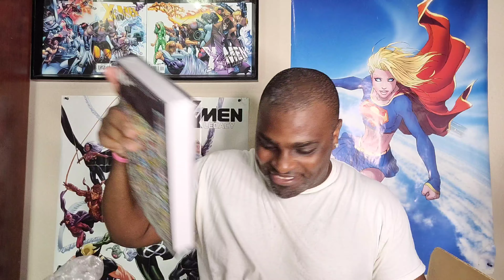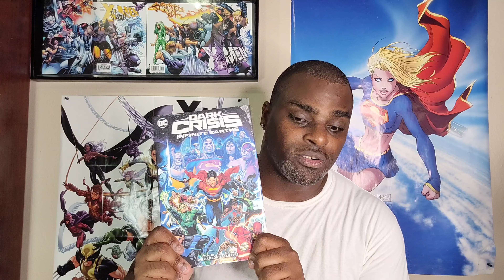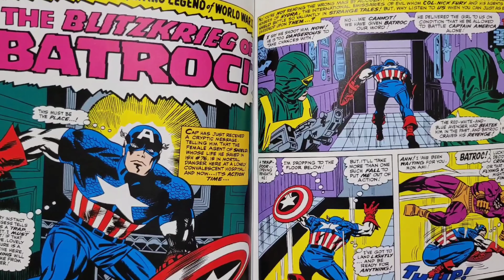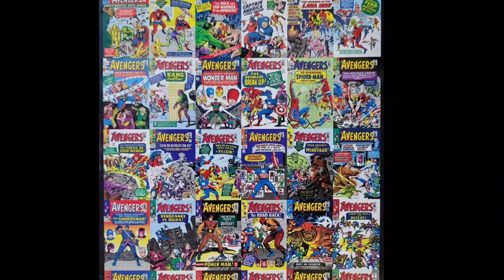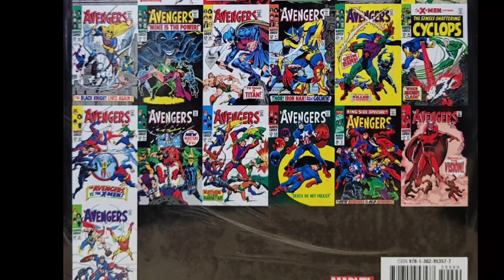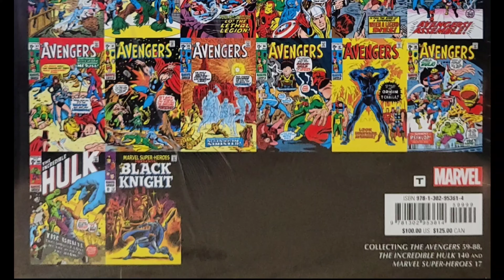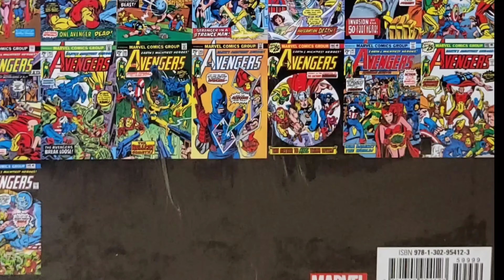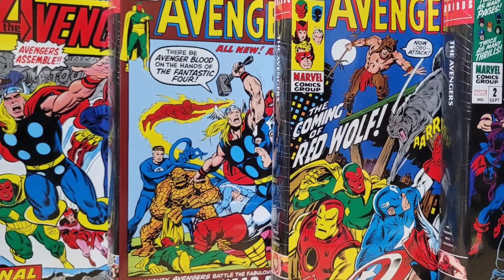Unboxing New Marvel Omnibus from DCBS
Received a long-awaited preorder from DCBS (Discount Comic Book Service). The new reading material includes some of my most wanted Marvel Omnibus.

for the subscription graphic.